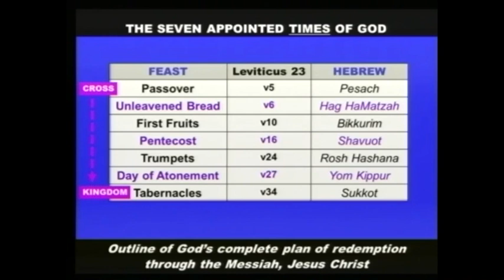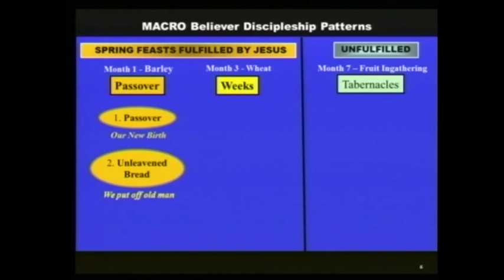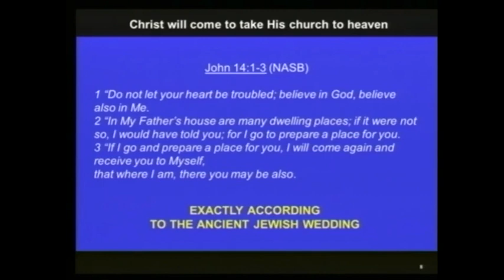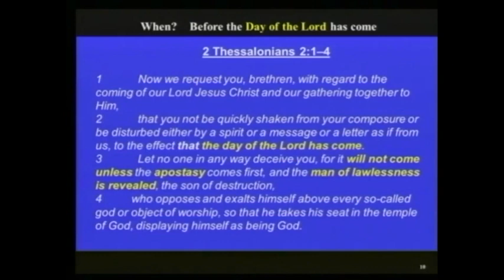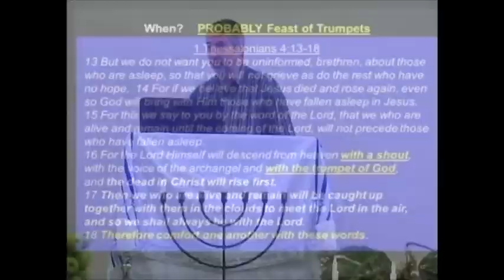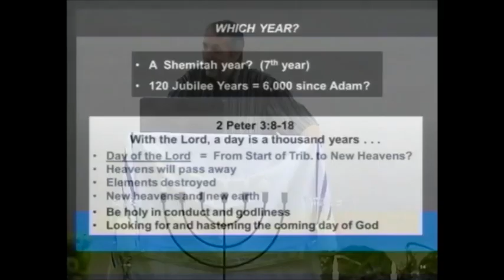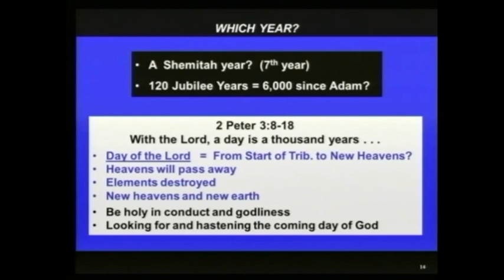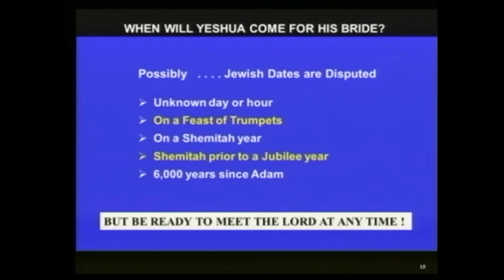Fulfilment Timing - Rosh Hashanah.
Gods plan for the last days, and how he reveals it.